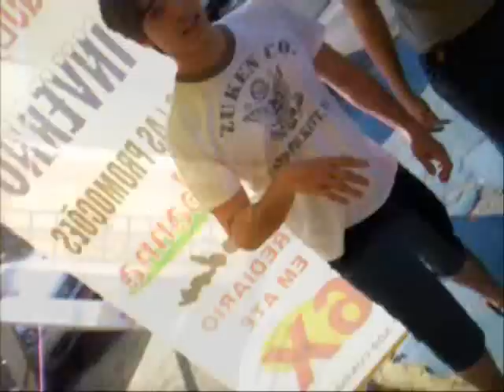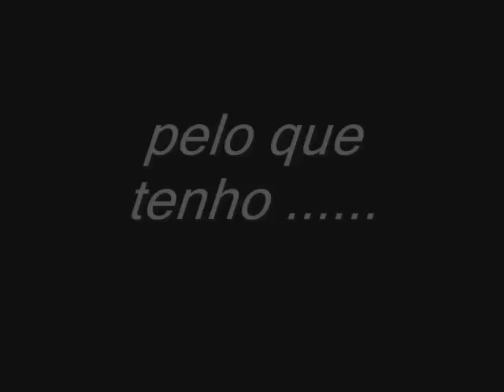johnatan Skolimowski ® e amigos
bolixe , com amigos familia som e muita risada!
pamela stopassoli ,rafa, bruno,luh jull inauê vih johnatan skolimoski

justin timberlake love stoned